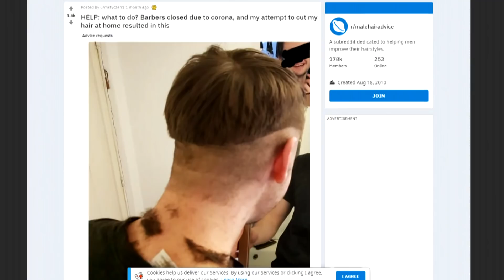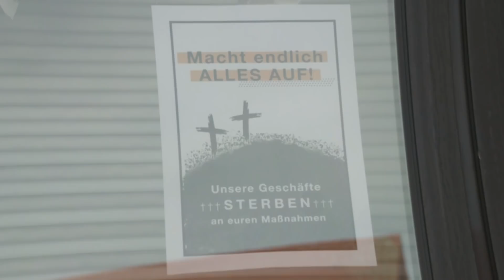KATASTROPHE auf dem KOPF: FRIESEURE und KUNDEN vermissen sich inständig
In einigen Branchen wird der verlängerte Lockdown vermutlich eine ganze Reihe von Insolvenzen nach sich ziehen. Zum Beispiel bei den Friseuren. Die ersten Ketten sind schon pleite. Jetzt protestierten die Innungen bundesweit gegen die teilweise ausbleibenden Hiflszahlungen. Einfach mal das Licht anlassen, damit die Menschen sehen, dass sie noch da sind.